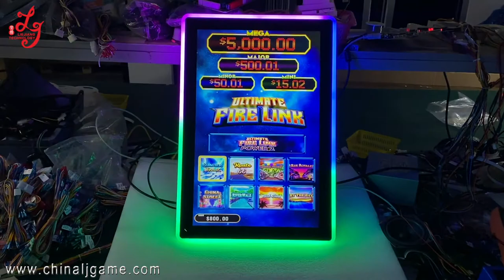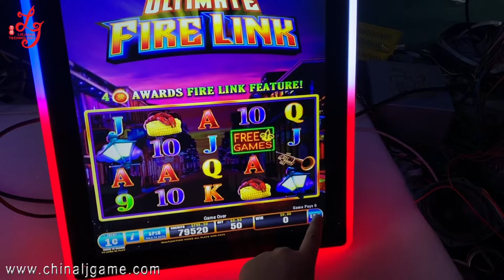Power 2 Fire Link PCB boards For Sale